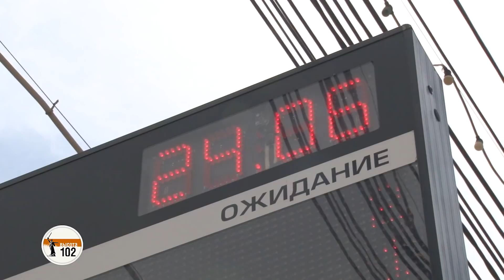«Высота 102»ТВ: В Волгограде понедельник стал самым жарким днем июня